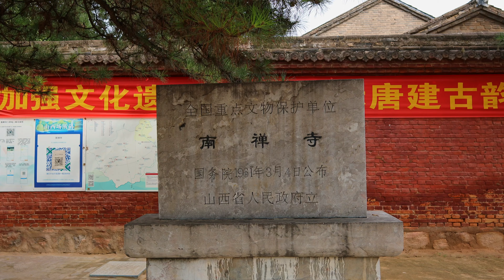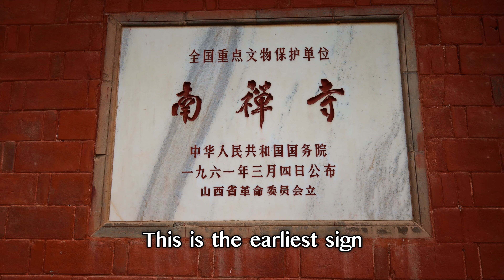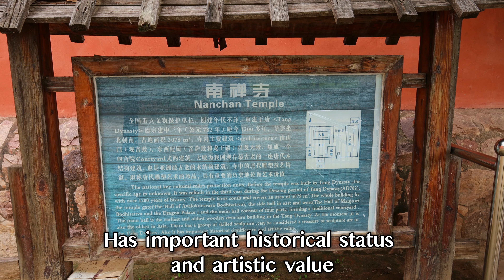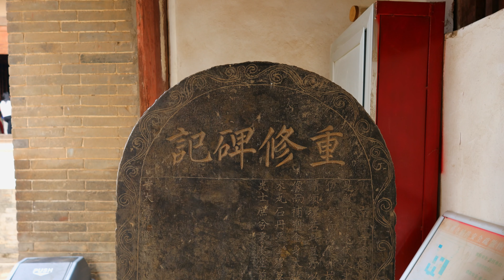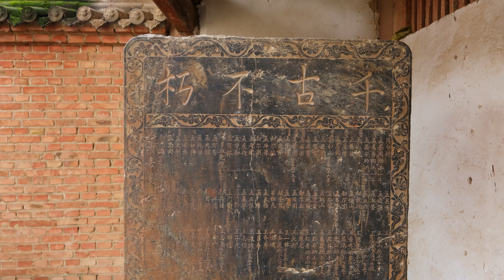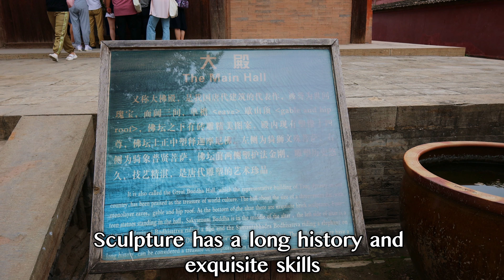[4K]The oldest wooden structure in Asia, the world cultural heritage, NanchanTemple in Shanxi.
Shooting time: August 7, 2023
Shooting location:Nanchan Temple, Lijiazhuang Village, Yangbai Township, Wutai County, Xinzhou City, Shanxi Province
Shooting equipment: Canon R camera